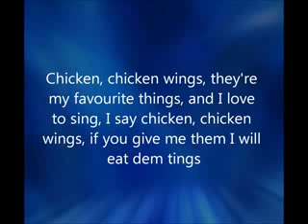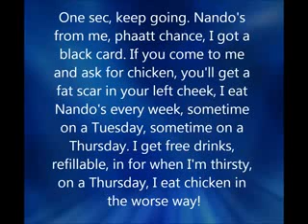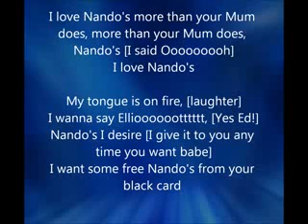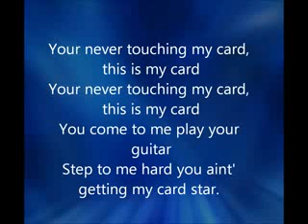Nando's skank lyrics - Ed Sheeran ft. Example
well funny